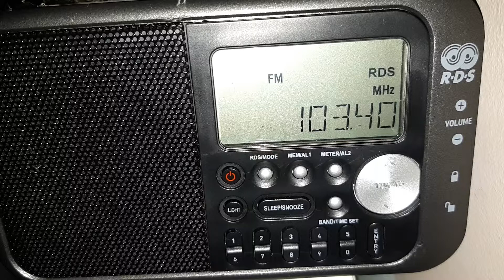FM DX RRACTUAL Cozia Peak over local Radio Seven Bucharest in Voluntari